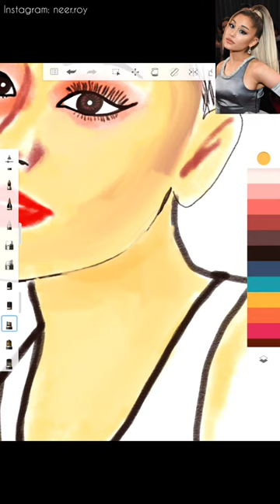Portrait of Ariana Grande...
on request